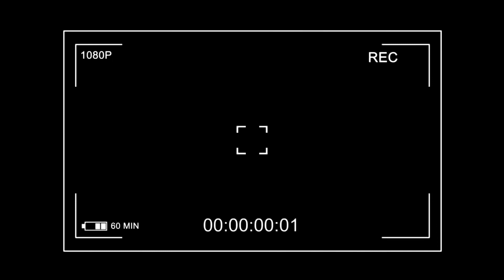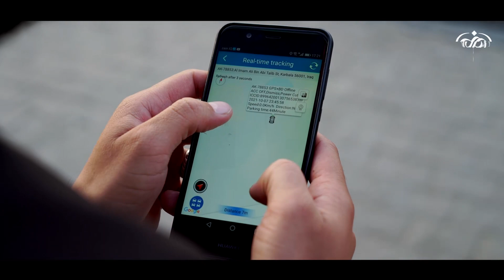راقب سيارتك او دراجتك ويا جهاز التتبع الgps المخصص لتحديد موقع المركبة 🚘🏍🚲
جهاز سهل الربط يعني تكدر تربطه بنفسك

احصل عليه الآن من صالة مبيعات شركة الاماني في كربلاء/ حي البلدية/ قسم الحلول الامنية الذكية او من سوق شركة الاماني